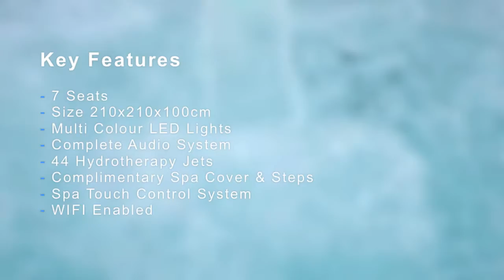The Baron Pro Balboa Spa Touch WIFI Enabled Smart Hot Tub Exclusive To Hot Tub Suppliers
A Look At The Baron Pro Balboa Spa Touch Wi-Fi Enabled Smart Hot Tub, Which Is Exclusive To Hot Tub Suppliers.

We are Gold Award Winners at the British Hot Tub & Pool Awards with plenty of positive feedback from our buyers to supplement our industry acknowledgements.